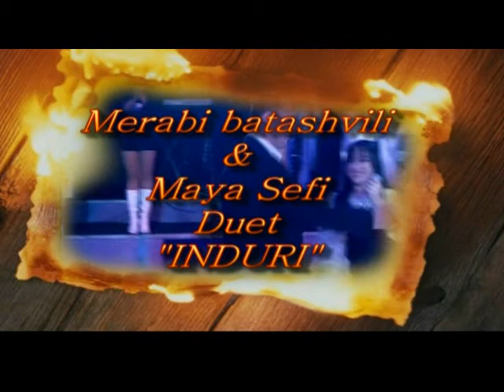MERABI BATASHVILI -INDURI.avi